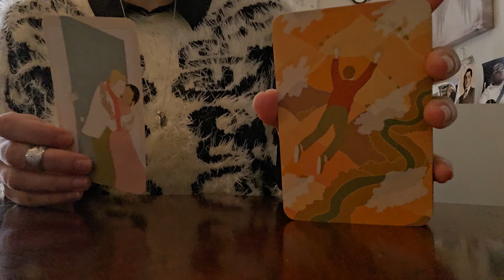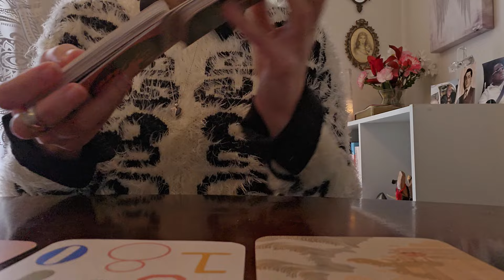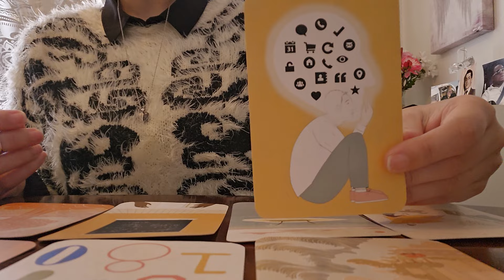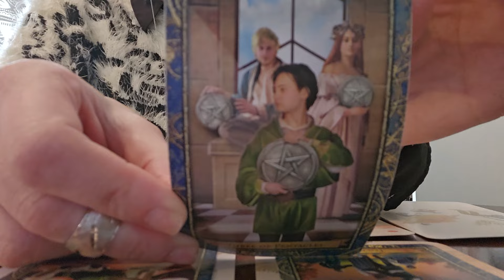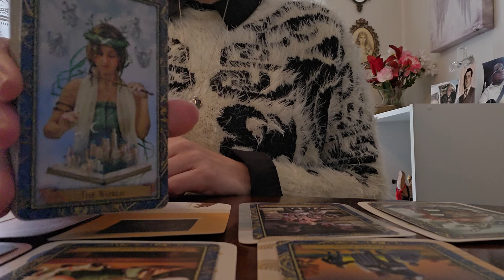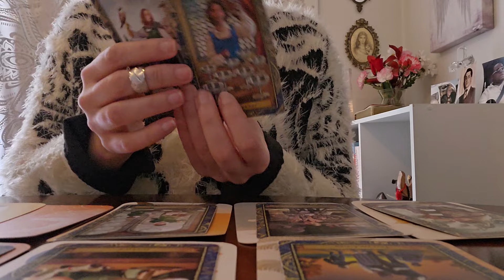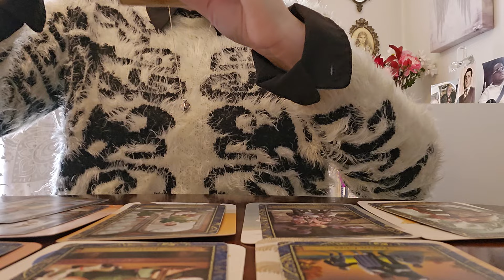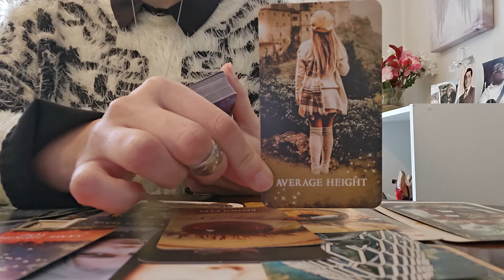Libra ♎️ WHAT'S THE GOSSIP?! THEY WANT TO KNOW WHAT YOU KNOW! I CAN'T MAKE THIS STUFF UP!! 😫🫢